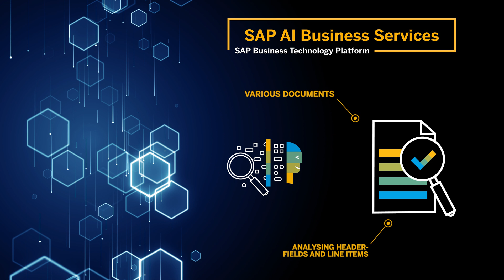Automated business document processing with Document Information Extraction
The ability to automatically extract and process business-critical information from relevant business documents is crucial to many business processes. Extracting structured information from unstructured text is a difficult task, costing employees a lot of time while being error-prone at the same time.

The SAP AI Business Service Document Information Extraction uses artificial intelligence and natural language processing to process various documents that have content in headers and tables and extracts relevant information. With Document Information Extraction businesses can process documents more efficiently with fewer errors and difficulties, allowing employees to focus on value-adding tasks.